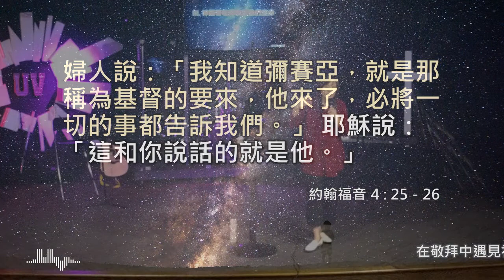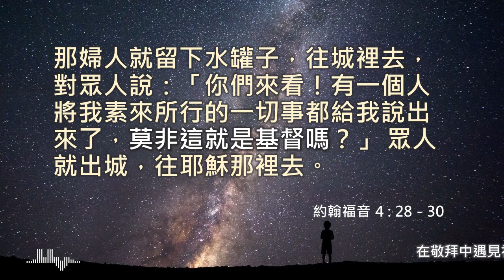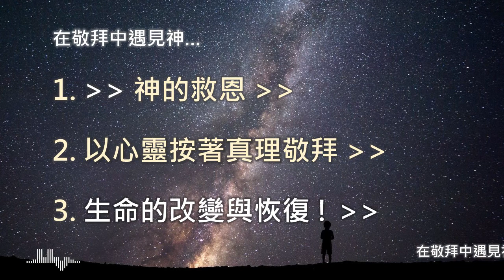9/22/19 主日講道: 在敬拜中遇見祢 (Brenda Li 傳道)